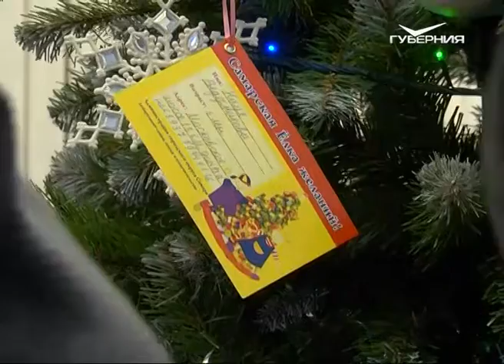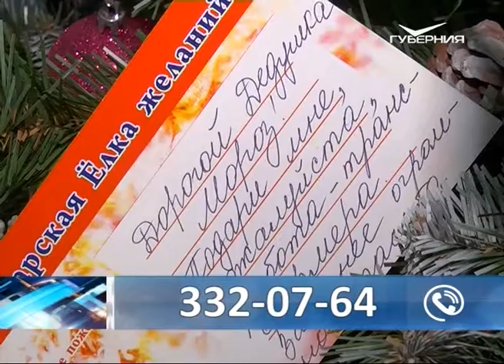В Самаре в преддверии Нового года стартовала акция "Ёлка желаний"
Хвойное дерево украшают открытки с желаниями маленьких горожан, воспитывающихся в социальных учреждениях. Исполнить мечту ребенка может каждый. Акция проходит в 11-й раз. За это время в ней приняли участие около 30 тыс. самарцев. Подарки получили 8 тыс. детей. Чтобы стать "Дедом Морозом", нужно прийти в департамент опеки, попечительства и социальной поддержки, снять с ёлки желаний открытку и лично вручить подарок ребенку.